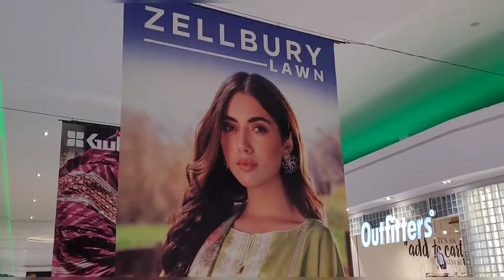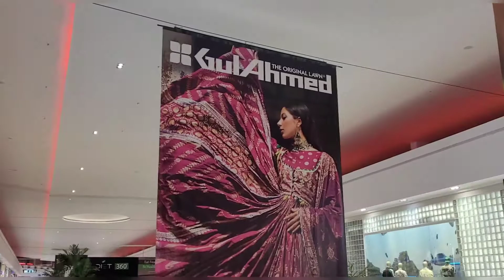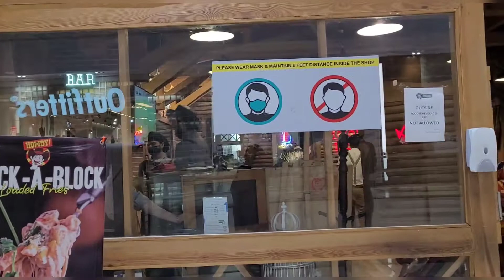A DAY SPENT WELL|| PACKAGES MALL _ LAHORE